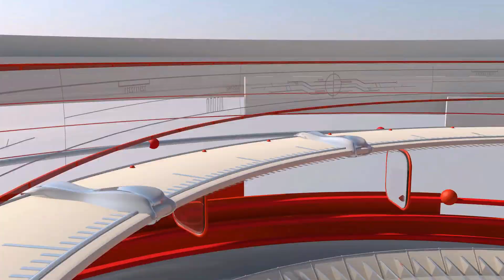Control vamal cu flori și felicitări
Doamnele și domnișoarele👩🏼 care au ajuns astăzi în 💈Punctul de Trecere a Frontierei Giurgiu 📍au fost așteptate de 👮🏻 polițiștii de frontieră 🚨 giurgiuveni cu 💐flori și urări! 🌹